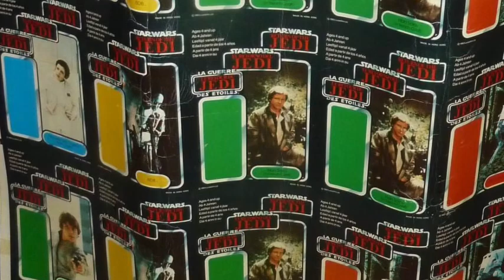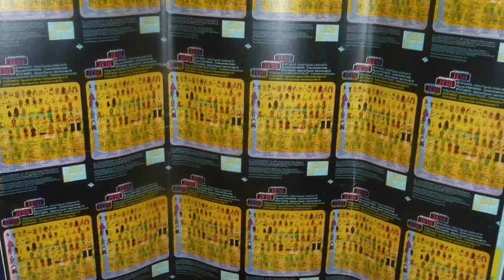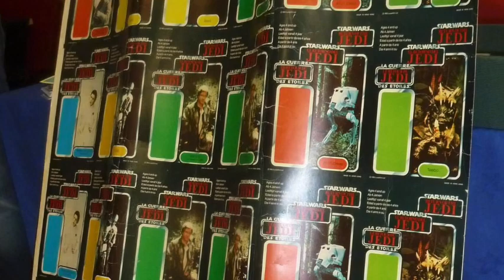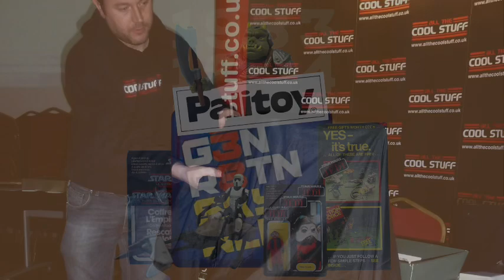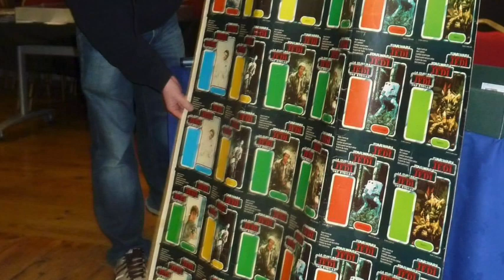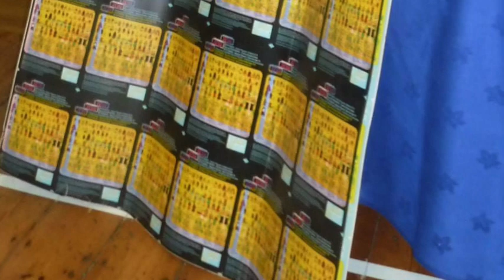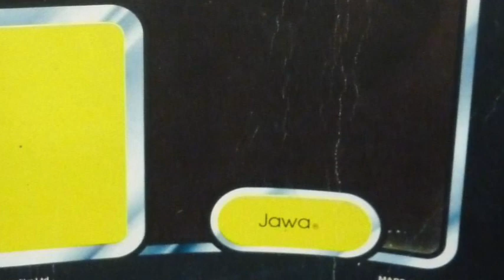Skywalker Blast: Uncut Sheet of Trilogo Card Backs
This is a extract of of Generation Skywalker’s Guide To Palitoy Part 3, where Dave Tree told the tale of how he uncovered a sheet of uncut Trilogo card backs.